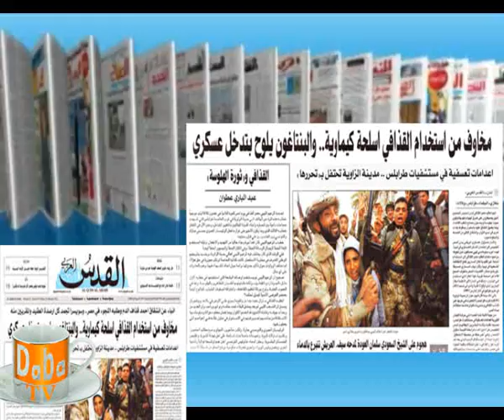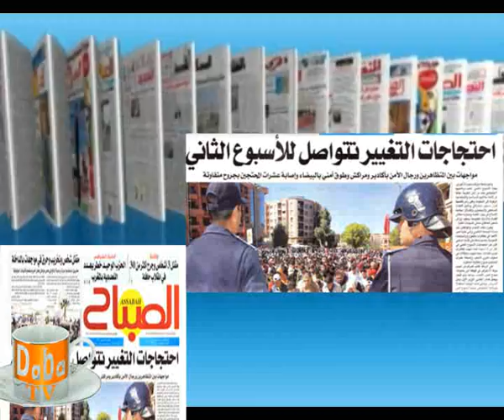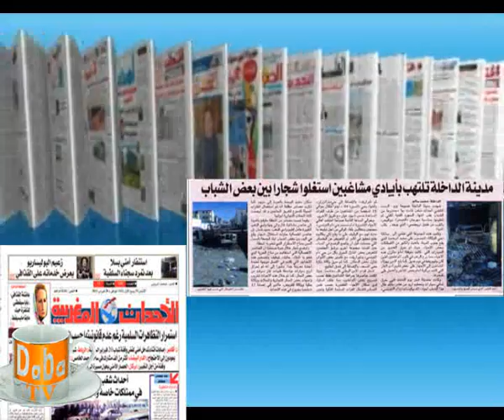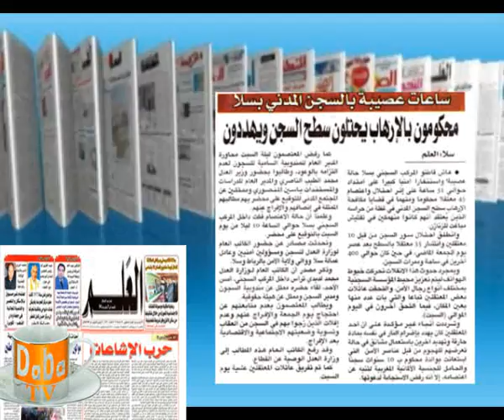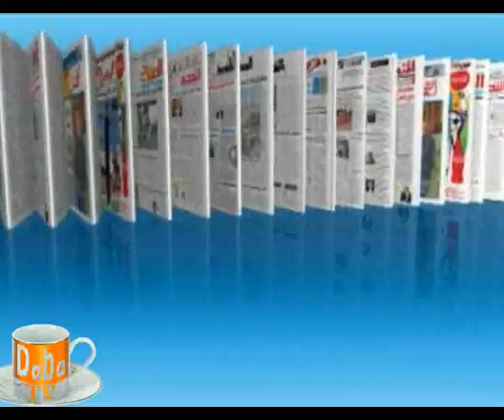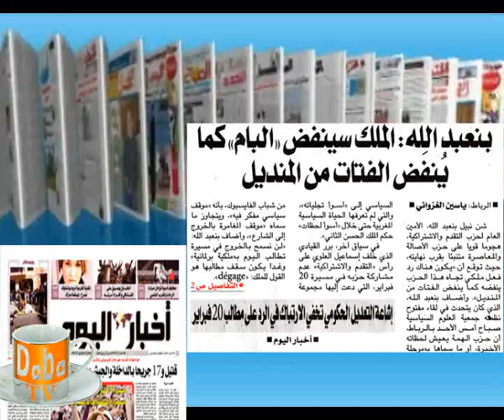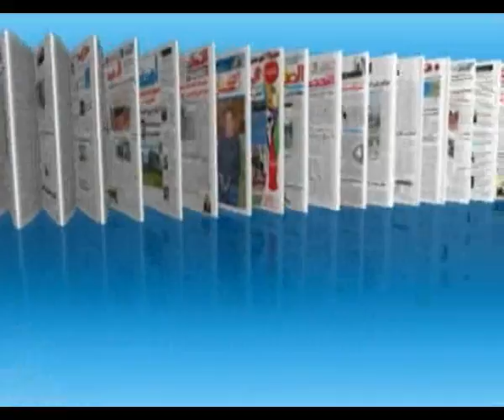قراءة الصحف ليوم 28.02.2011 dabatv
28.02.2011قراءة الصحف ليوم